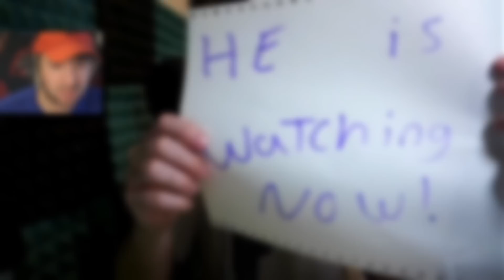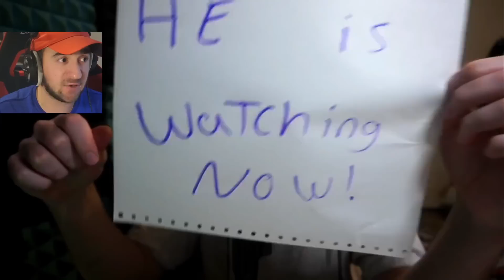Final Goodbye..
Final Goodbye.. (Fortnite MrTop5)

Today in Fortnite Chapter 4 we are saying goodbye..